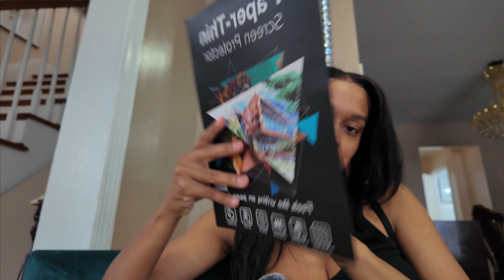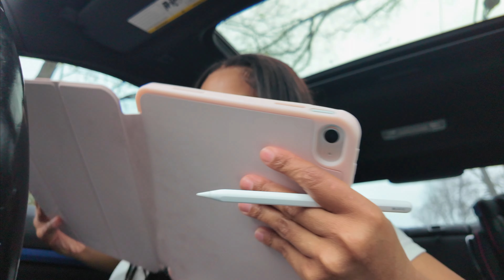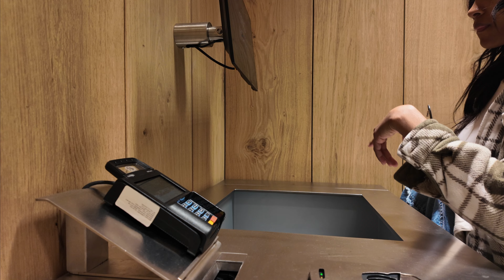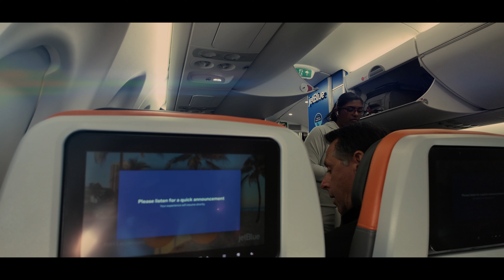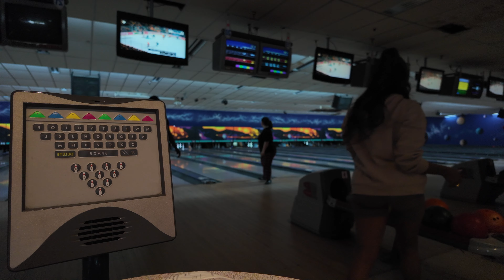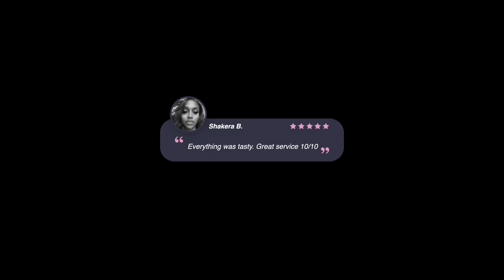BAE-KEND IN VANCOUVER 🏙️ FLEW OUT TO SEE MY MAN | NEW BALANCE 9060 | SKIMS | DJI OSMO POCKET 3 VLOG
♡ WATCH IN 2160 60p to do this settings (gear shaped button) + quality + 2160 60p ♡

Hey babes…. I LOVE YALL BEYOND THE MOON AND BACK..
Don't forget to leave a comment? I absolutely love interacting with y'all😘
IF YOU'RE NEW HERE, HEYYYYYYYYYY BEAUTIFUL... WELCOME🥂

"Also this vlog was was filmed entirely on my DJI POCKET 3"

        ♡ A S    S E E N     O R     M E N T I O N E D ♡

Gold & Silver Rings
Assymetric Top
Blue Top
Abstract nails
Lip Mask
Clay Mask
Charlotte Tilbury ( 3 TAN)
SKIMS undies

✧ Vlog Camera
✧ Main Camera

Name: Shakera B. ❤︎
30 (3.14) Pisces babe!!!

Intro 00:00
A b!tch is Hungrrrrryyyyyyyy 00:21
Cook with me 00:53
Why I'm M.I.A???  01:35
Got myself an iPad 03:28
Youtube Rant 05:40
Sephora + Shein + Skims Haul 07:11
I'm now a NEW BALANCE girlie 09:30
Exhausted... got a flight to catch 10:57
Travel with me; going to see my man 12:14
Landed + AIRBNB tour 13:14
Hanging out with babe 15:10
Datenight 16:26
Brunch + New Spot 17:01